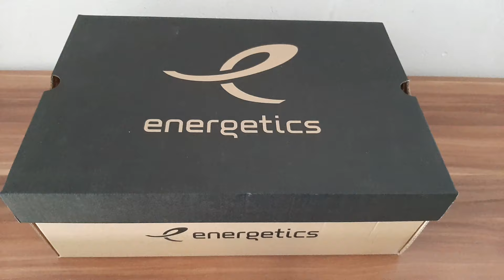Unboxing | Energetics Amsterdam 5 M Running Sneakers MEN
Muške tenisice za trčanje Energetics Amsterdam 5 M